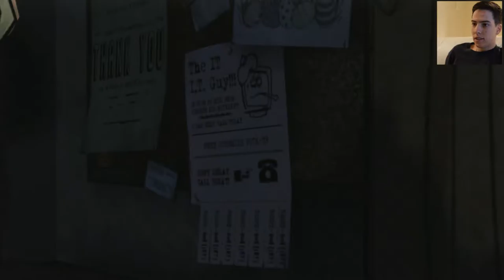TV REMOTE ~ The Walking Dead S1E1: A New Day - Campaign w/BabyCam Part #9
Setup for this video:
* Microphone: Blue Yeti
* Recording Software: Elgato HD
* Editing Software: Sony Vegas Edit 13
* Camera: Nikon D3300